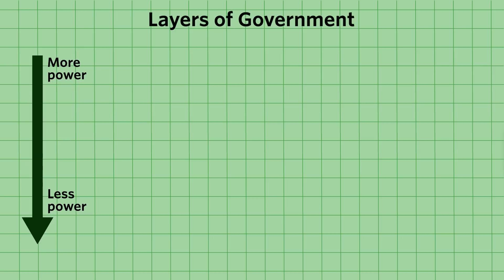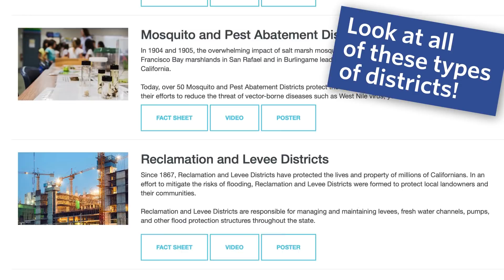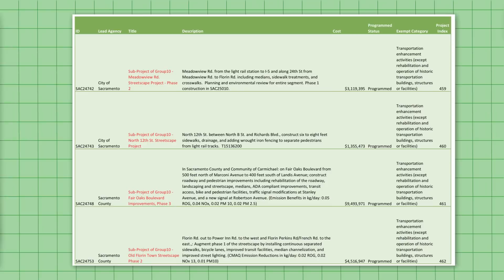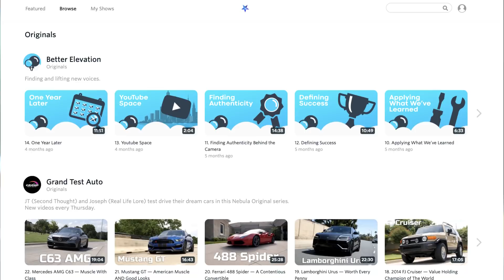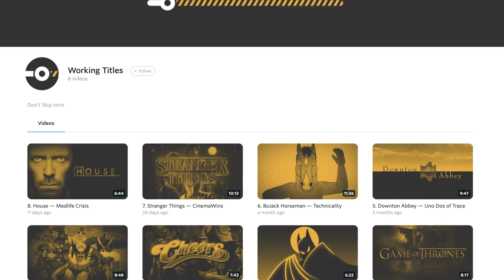Which U.S. city is the closest to a true regional government?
Watch over 2,400 documentaries with Curiosity Stream for free for a month by signing up and using the code, "citybeautiful" at checkout. Signing up through CuriosityStream gives you access to Nebula as well.

Resources:

A. This video was a synthesis from many sources and a lecture I prepared for an Intro to City Planning course. The largest single source used was "Contemporary Urban Planning" by John Levy.